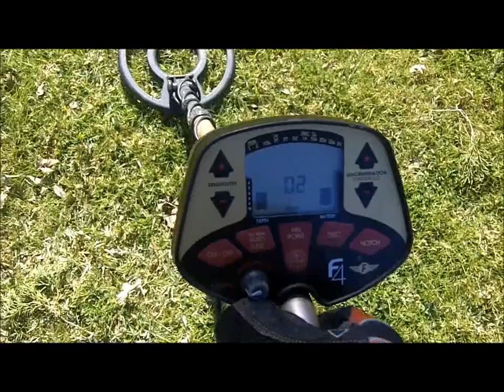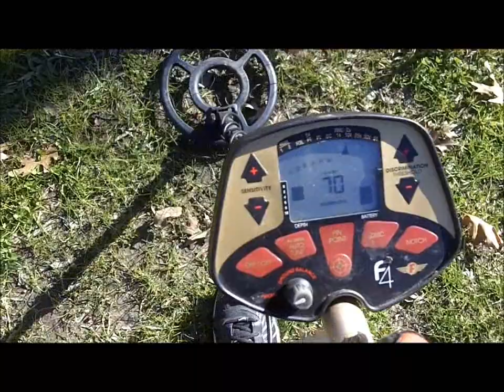Local Park Treasure Hunt January 28 2011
Treasure Hunted a local park Friday and found silver. Great weather last week allowed 5 treasure hunting days!